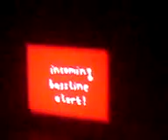Mr Scruff - Get A Move On @ The Button Facory, Dublin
Mr. Scruff plays his classic track "Get A Move On" at the Button Factory. 12th June '09